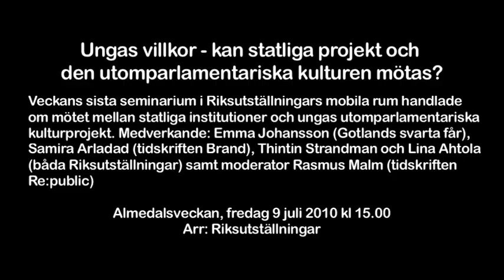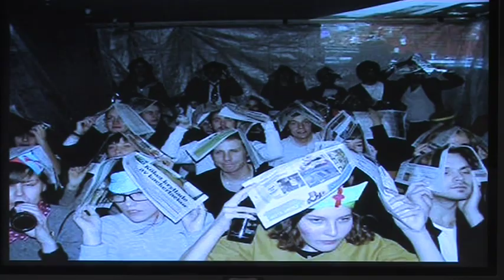Ungas villkor-1av7-Almedalen 2010-Riksutställningar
Ungas villkor - kan statliga projekt och
den utomparlamentariska kulturen mötas?

Veckans sista seminarium i Riksutställningars mobila rum handlade
om mötet mellan statliga institutioner och ungas utomparlamentariska
kulturprojekt. Medverkande: Emma Johansson (Gotlands svarta får),
Samira Arladad (tidskriften Brand), Thintin Strandman och Lina Ahtola
(båda Riksutställningar) samt moderator Rasmus Malm (tidskriften
Re:public)

Mobila Rummet, Almedalsveckan, fredag 9 juli 2010 kl 15.00
Arr: Riksutställningar